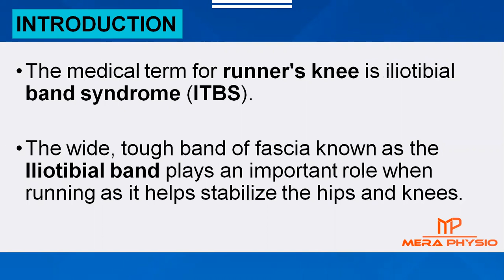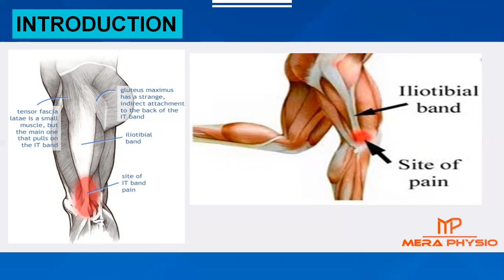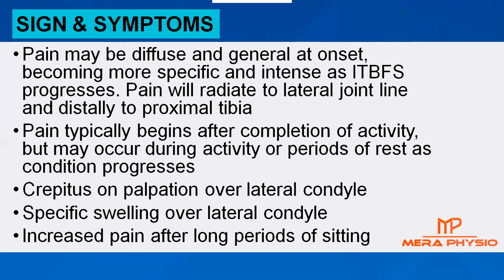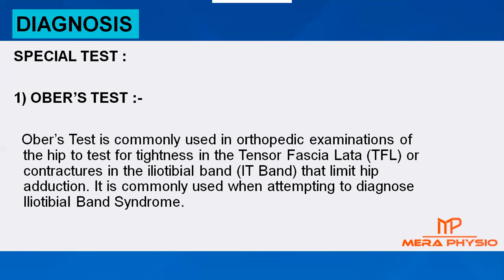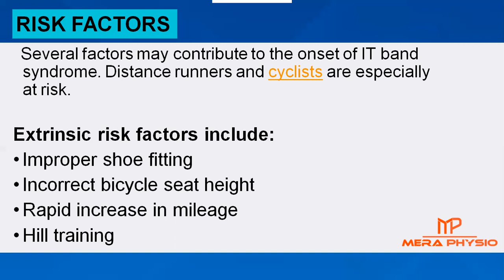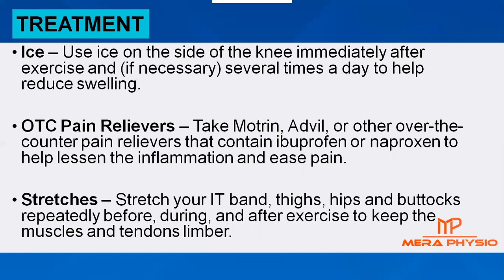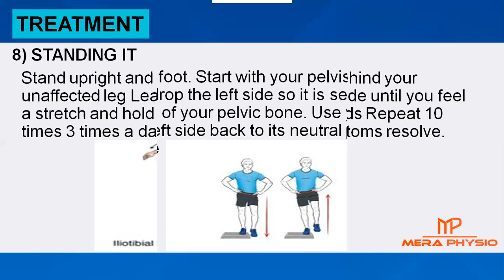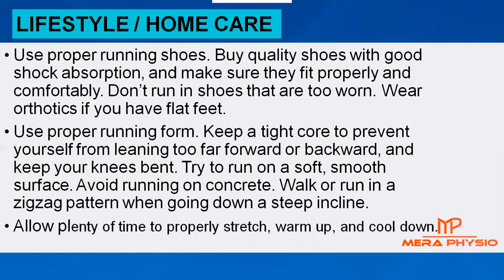Runner’s Knee | Iliotibial Band Syndrome (ITBS) | Diagnosis & Treatment | In Hindi | Mera Physio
👉Runner’s knee or Iliotibial band syndrome (ITBS) is an overuse injury causing pain on the outside part of the knee especially during running when the heel strikes the ground.

👉This video shows you  stretches & exercises for Runner’s knee.
👉This video demonstrates what causes Runner’s knee and how to get rid of it in 5 minutes or less. This video includes easy Runner’s knee treatment exercises, stretches, and soft tissue techniques that can all be done quickly and easily at home.

👉We will  discuss Runner’s knee treatment in this Runner’s knee  tutorial.
In most of the cases, Runner’s knee can be treated with exercises. Some of the Runner’s knee exercises have been recommended in this video.
1) Clamshell exercise
2) IT band stretching

👉In this video we will explain special test to diagnose runner’s knee :
1) Ober’s test - It is commonly used when attempting to diagnose Iliotibial band syndrome that limits hip adduction

👉Key Runner’s knee causes include :
1) Repeated knee motions: biking, walking, running
 2) Overuse and overtraining

👉In this Runner’s knee training video we will explain below topics:
What is Runner’s  knee?
How is Runner’s knee caused?
What are the signs & symptoms of Runner’s knee?
How is Runner’s knee diagnosed?

👉 Some of the questions addressed in this video:
What is the best treatment for Runner’s knee?
What is the main cause of Runner’s knee?
What are the risk factors of Runner’s knee?
How long does Runner’s knee  last?
How do I permanently get rid of Runner’s knee?
What are the easy and simple exercises of Runner’s knee?
How to do iliotibial band stretching?

Mera Physio - Physiotherapy & Pain Clinic is a leading chain of physiotherapy clinics across India. If your condition is not treatable at home then visit any of our Physiotherapy clinics.